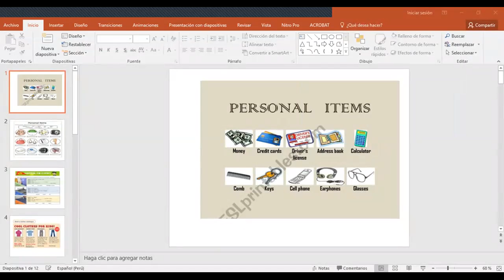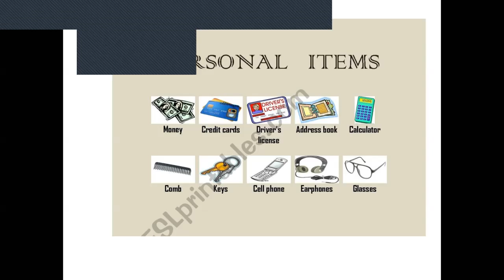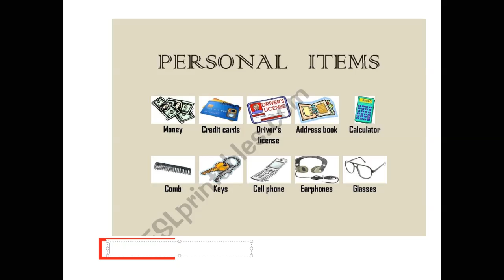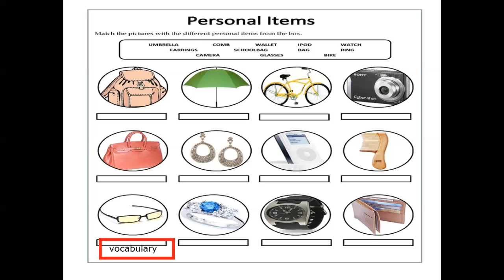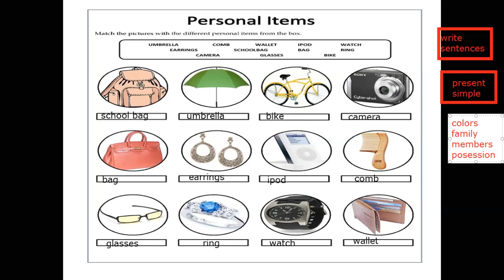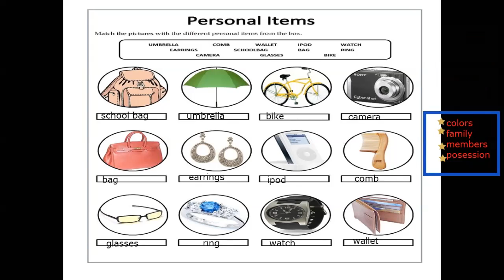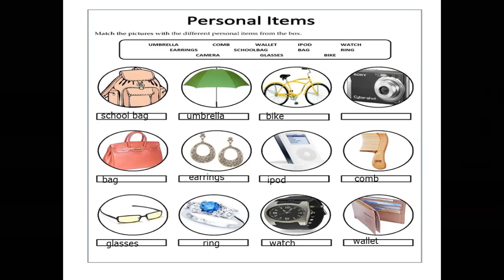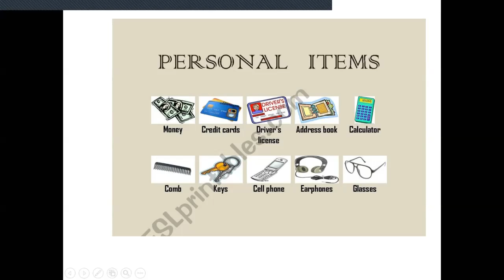Ingles de 3er año Secundaria - Tema: Personal Items Sesión #1 Miss Ibarcena